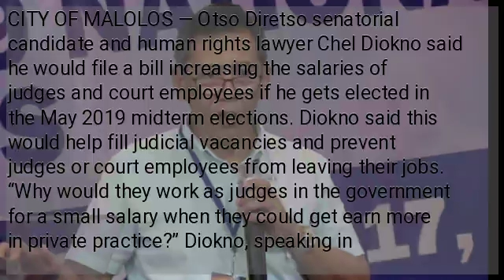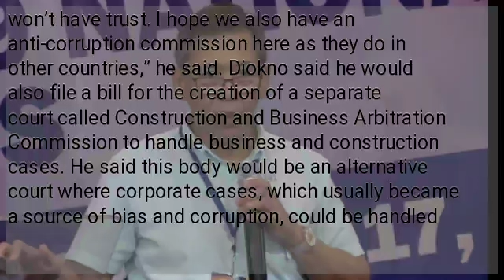Diokno to push for better salaries for judges, court workers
CITY OF MALOLOS — Otso Diretso senatorial candidate and human rights lawyer Chel Diokno said he would file a bill increasing the salaries of judges and court employees if he gets elected in the May 2019 midterm elections. Diokno said this would help fill judicial vacancies and prevent judges or court employees from leaving their jobs. “Why would they work as judges in the government for a small salary when they could get earn more in private practice?” Diokno, speaking in Filipino, told reporters during a visit in this city on Saturday. According to Diokno, there’s an urgent need to address corruption in the judicial system by making the selection and appointment by the Judicial and Bar Council transparent, as it is in the Commission on Appointments. Diokno said he would push for reforms to achieve this transparency. “Without transparency, without accountability, people won’t have trust. I hope we also have an anti-corruption commission here as they do in other countries,” he said. Diokno said he would also file a bill for the creation of a separate court called Construction and Business Arbitration Commission to handle business and construction cases. He said this body would be an alternative court where corporate cases, which usually became a source of bias and corruption, could be handled separately. /atm  for more elections stories.
 source:...